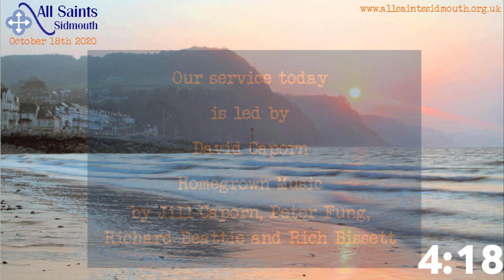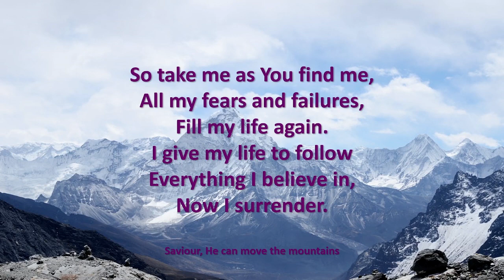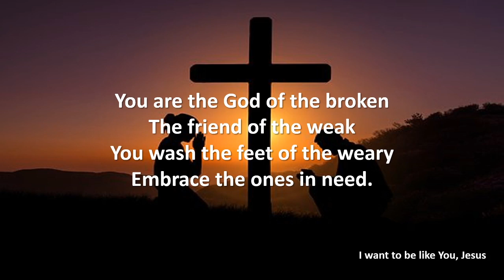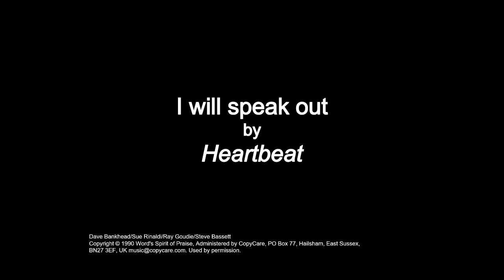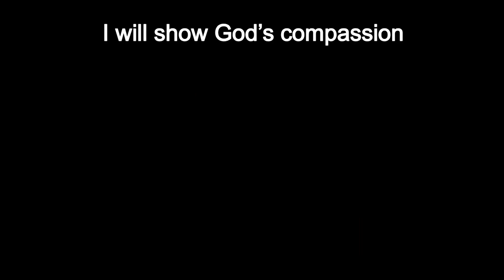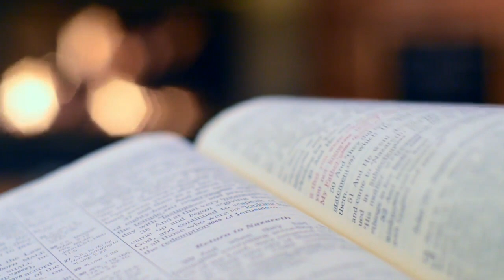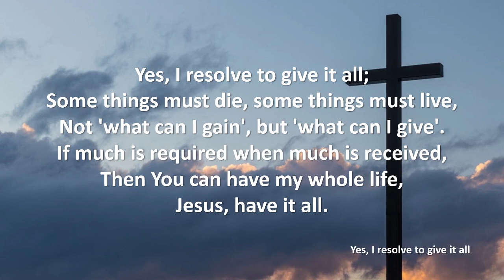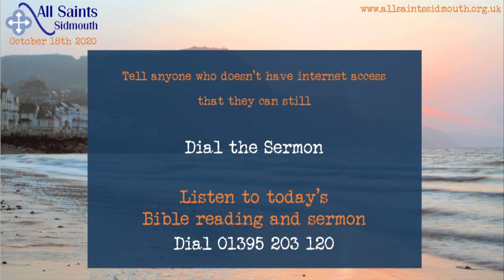All Saints Sidmouth Sunday Service October 18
A warm All Saints welcome, once again, to our Sunday morning service here in Sidmouth.
As usual, several of our congregation contribute to our worship and praise.
Our service is led by David Caporn with Carole Hawkins bringing us the talk. Our prayers are led by Geoff Purkiss who also contributes this week’s background picture. Andrea Thomas provides the reading. Sue and Allan Ginman lead us in our confession. All the music is played and sung by Jill Caporn, Peter Fung, Richard Beattie and Rich Bissett.
As has been usual for over six months, these weekly services are available online from 9am each Sunday. This week’s online service began being prepared just as the previous service went live on YouTube. Contributors are contacted well in advance and then record their original contributions of readings, prayers, music and talks at home on a mix of phones, laptops, computers and tablets. This week David has again been able to record from outside in the manse garden. The homegrown musicians, Jill, Peter, Richard and Rich record their parts separately before they are mixed together. All contributions are usually sent by email and WeTransfer to arrive on Allan’s computer on Wednesday and Thursday. The original background photos are usually sent to an iPad app called Prisma which offers various artistic filters. Other background videos are either homemade or come from the Coverr and Pexel websites. The Welcome videos come from members of the congregation.
Files are normalised for sound, edited where necessary and dropped into Adobe Premier Elements. When all is ready, the final rendered video is sent to Handbrake which reduces the file size without over-compromising the quality. The final copy was uploaded on Saturday to the All Saints YouTube channel where it is scheduled to go live at 9 o’clock on Sunday morning. The Church Online Platform is linked into the YouTube video. The All Saints website is updated to allow our congregation to access the video from there. The YouTube video goes live 25 minutes before the Church Online Platform countdown begins. At about 10.20 virtual Coffee and Tea chat starts on Zoom, this week hosted by Nigel. Contributions of photographs and videos, especially the Welcome videos, from around Sidmouth have been very gratefully received- please keep sending them to the church office. Be aware, that if used, they will be visible to a wide internet audience, so safeguarding guidelines should be followed. Social distancing was, as is usual, strictly observed in every stage of this video’s production.
***On our website we have updated our Children’s Resource page (follow the link from the home ) Families with children – it’s well worth a look!!***